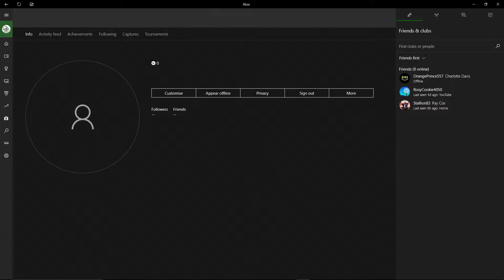Why I Achievement Hunt | Ep.07 | Minecraft Bedrock Edition (Windows 10)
Welcome to an Achievement Hunting playthrough of vanilla Minecraft, over on the Bedrock Edition.

Please join me as we endeavour to complete this game , and see what the taste of completion tastes like.

My name’s Kyle, and I chose to create content, with the intention of reaching an audience, who enjoys and shares the same passions as I do. While I do enjoy gaming, I do have a personal favourite.
I chose this, not on the contents of the game, but on how long I can play it, before losing interest. Minecraft is a game, which allows me to scratch that creative itch I have.

If you enjoy my content, and would like to support me further, please know that as of right now, I don’t accept donations. I created my channel out of fun, and a passion for entertaining. One day, it may lead to my main job, but as of right now, I enjoy doing it as a hobby, and don’t want the added pressure, of performing for donations.

If you do so desire to aid me further, a comment, like or subscription would mean more, than a donation. Thank you.